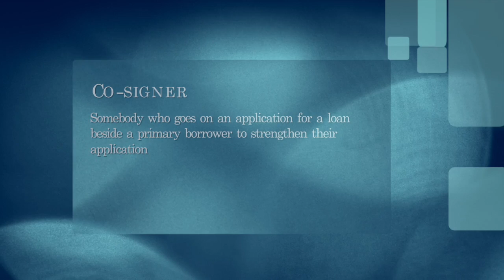Co-signing A Mortgage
Sherry Corbitt - Mortgage Agent in the Durham Region discusses co-signing a mortgage